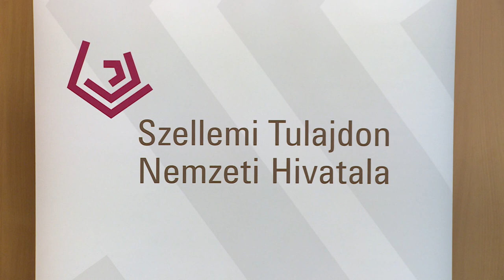PÉNZ, DE HONNAN?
Gazdasági Konferenciának adott otthont a Fejér vármegyei Kereskedelmi és Iparkamara székháza. Az immár évente visszatérő szakmai rendezvényre elsősorban ezúttal is a Fejér, Veszprém és Komárom-Esztergom vármegyei kis- és középvállalkozások döntéshozóit várták.